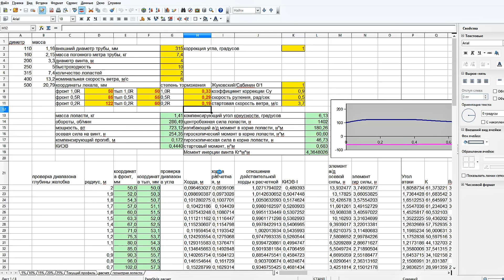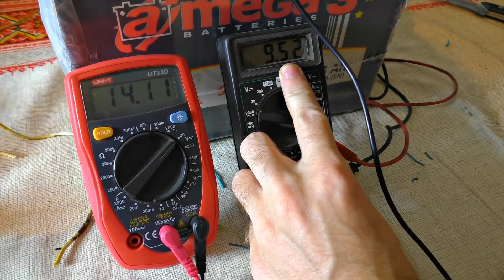✅Собрал мощный Ветро-Генератор на целый дом 🚀 Бесплатное электричество 💡 Чистая свободная энергия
Вот решили забацать недорогой но достаточно мощный ветрогенератор из доступных и подручных материалов. Результат превзашол все ожидания! Мощность оказалась большой даже при слабом ветре!!! Смотри что у нас получилось в этом видео